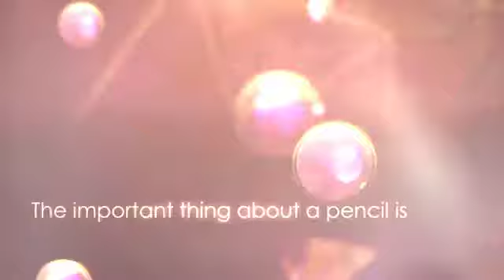The Important Poem By Ian